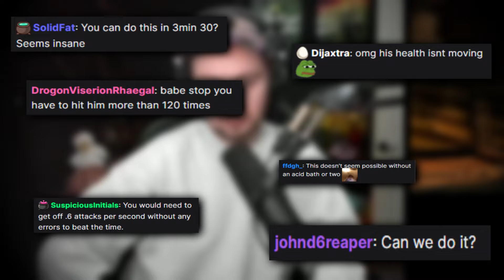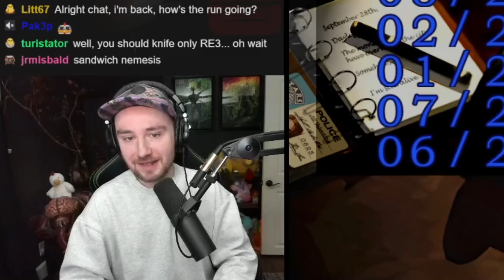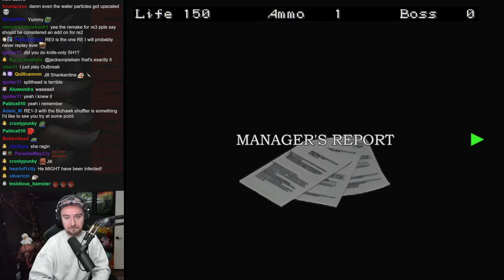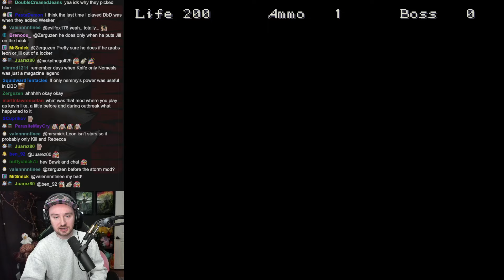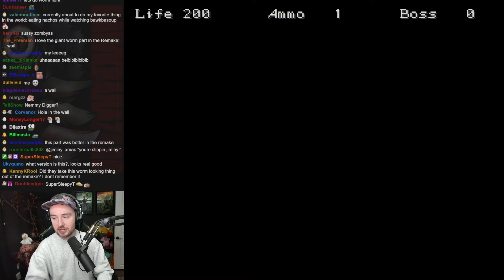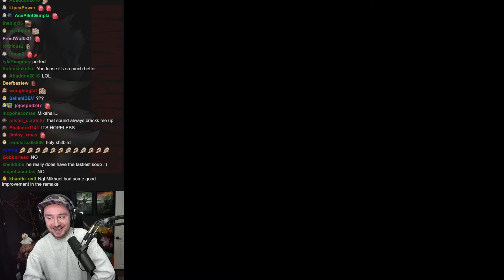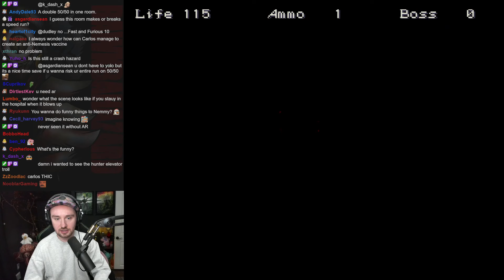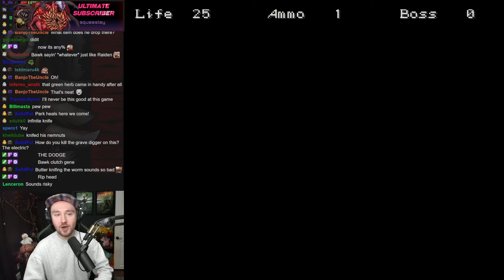The HARDEST CHALLENGE In Resident Evil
This Resident Evil Challenge Took 18h + To Complete.